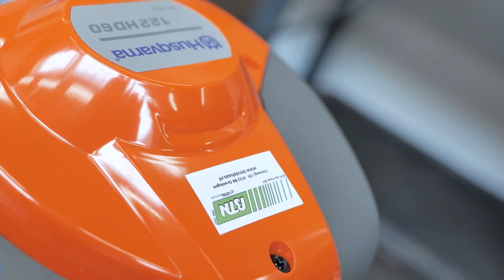Heg snoeien - BoerENverstand BTN de Haas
Er bestaan verschillende soorten heggenscharen: op accu, op stroom of op benzine. Iedere soort heeft zijn eigen voordelen. Maar wat is nu het verschil tussen deze heggenscharen? En welke soort zou het beste bij u passen? In deze BoerENverstand-video komen verschillende heggenscharen aan bod.